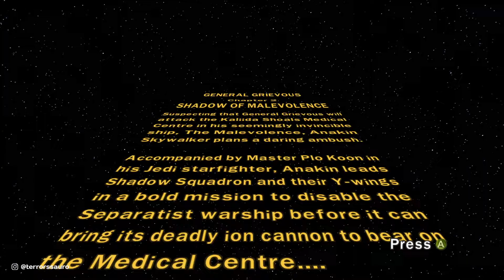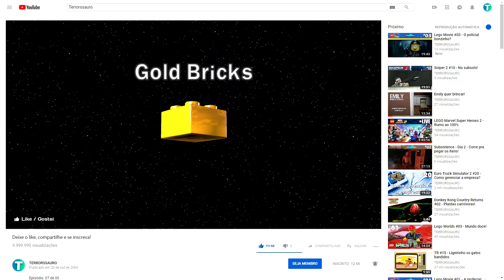LEGO Star Wars III The Clone Wars #15 - Shadow of Malevolence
Jogo: LEGO Star Wars III The Clone Wars